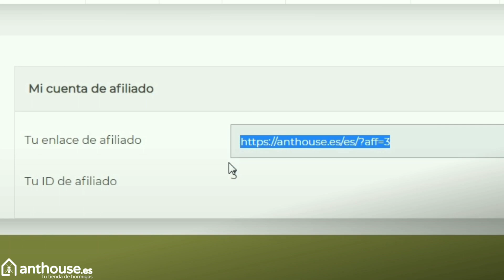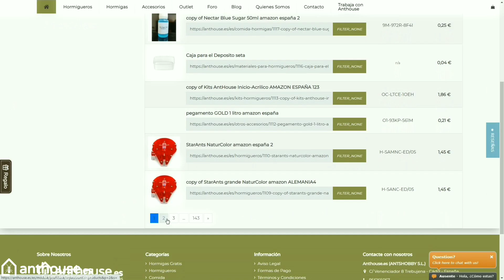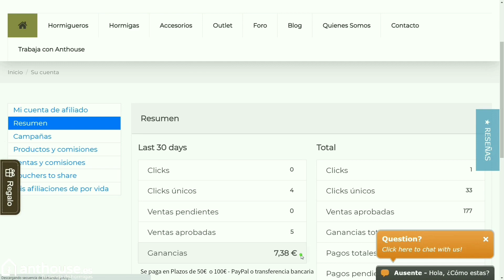GANA DINERO YA! con el programa de AFILIADOS de Anthouse.es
Regístrate en nuestra web totalmente gratis para ser miembro afiliado y recibir 5% de comisiones por cualquier venta que se produzca gracias a ti y a la promoción de tu enlace de afiliado o cupón descuento, en tus redes sociales o chats.
El sistema de afiliados da un 5% de comisión con cada venta que consiga el afiliado.
El 5% de calcula del total pedido sin IVA
Se paga en Plazos de 50€ o 100€ por PayPal o transferencia bancaria.